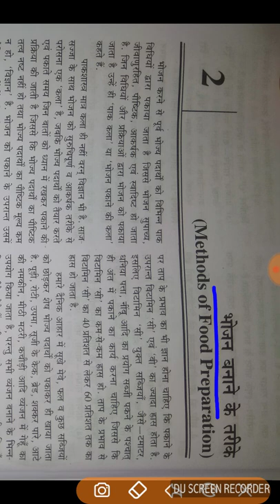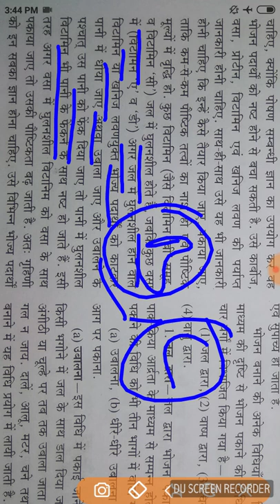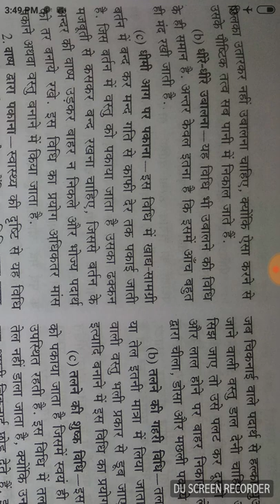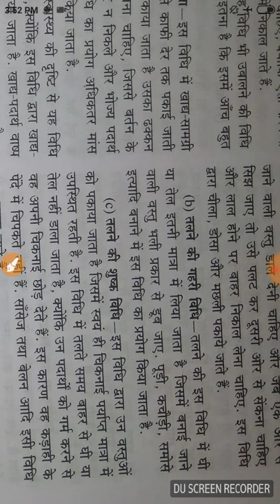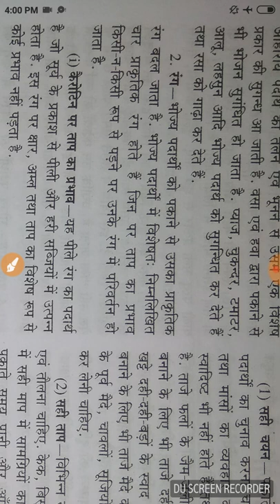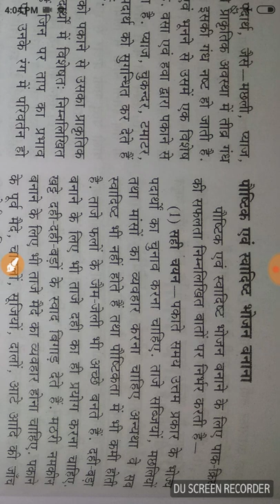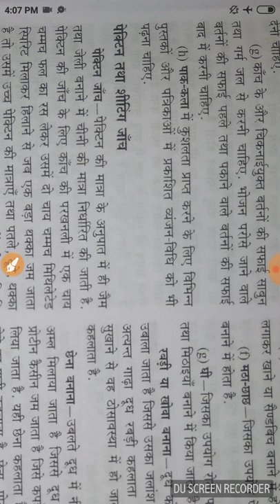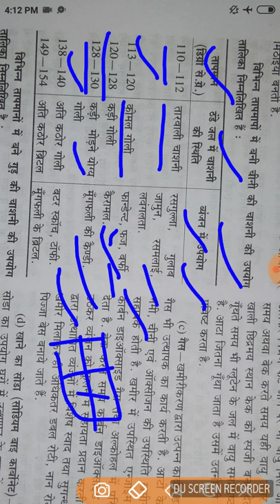Methods of food preparation ( भोजन बनाने के तरीके ) for NTA NET,TGT,PGT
HOME SCIENCE Methods of food preparation ( भोजन बनाने के तरीके )
For NTA NET, TGT, PGT